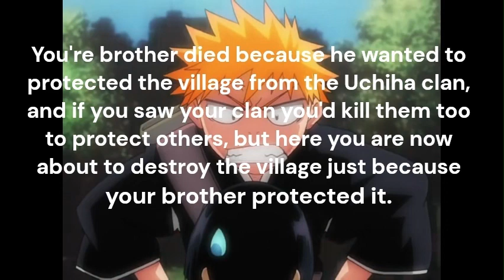If Ichigo met Sasuke